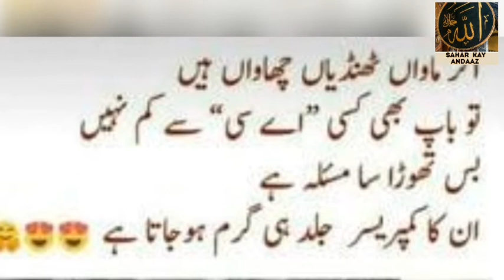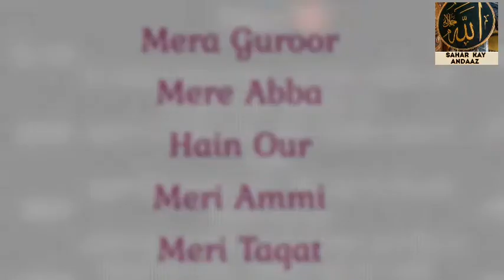ABBA I MISS YOU , HAPPY FATHERS DAY 20th JUN 2021.